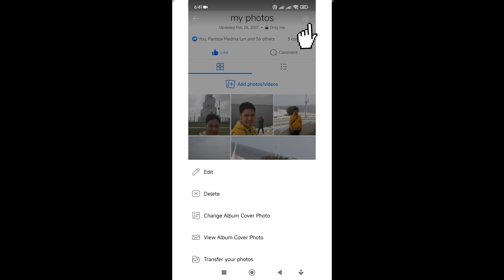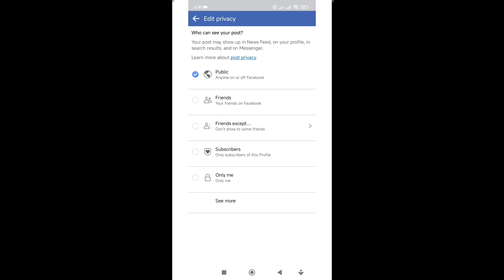Paano mag private ng photos at album sa facebook